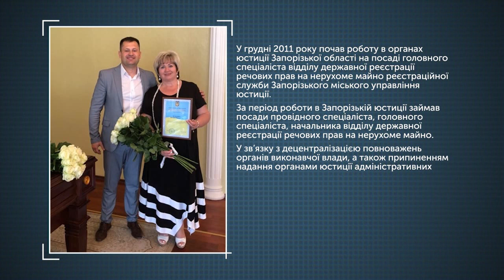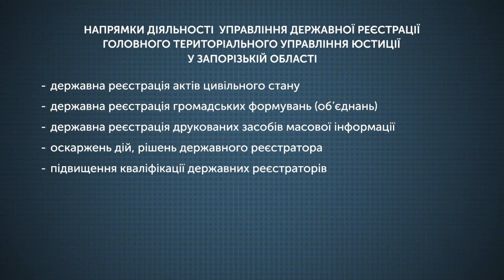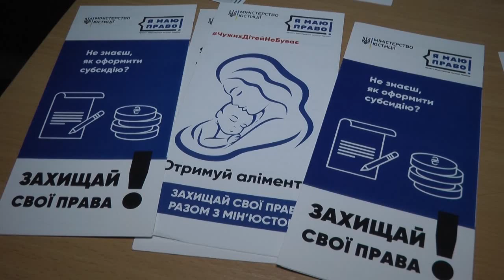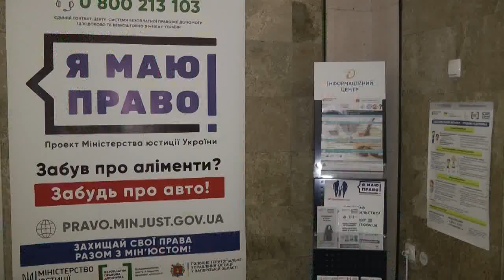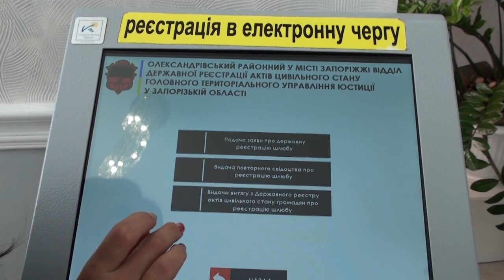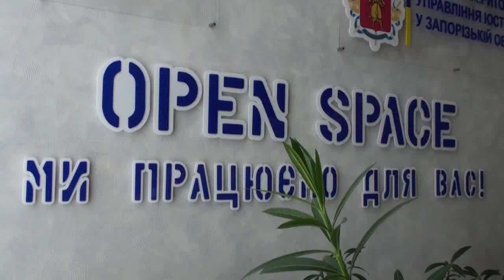Звіти.Наживо: Держреєстрація: як уникнути рейдерства та захистити власні права?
У Звітах Наживо - Сергій Нікітенко, заступник начальника ГТУ юстиції з питань державної реєсрації - начальник управління держреєстрації ГТУ юстиції у  Запорізькій області - як уникнути рейдерства та захистити власні права?